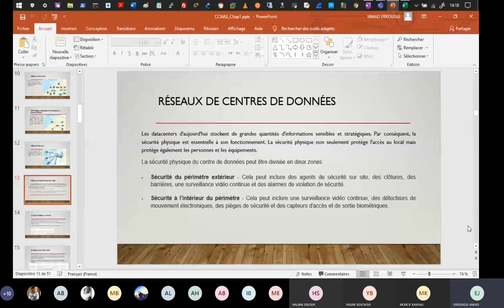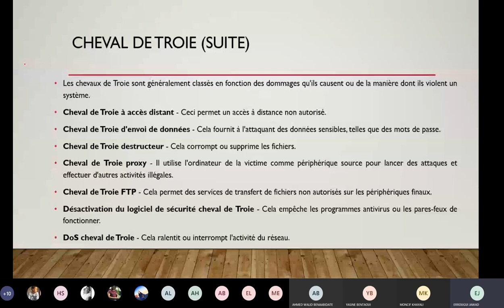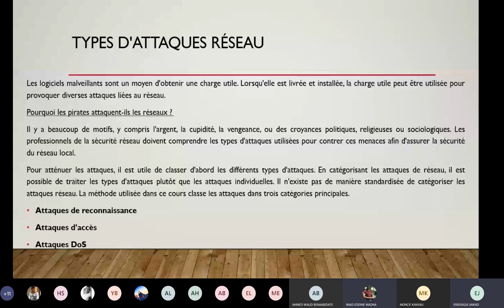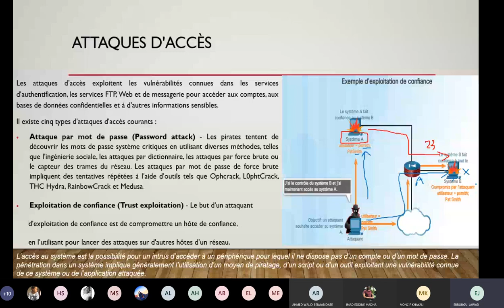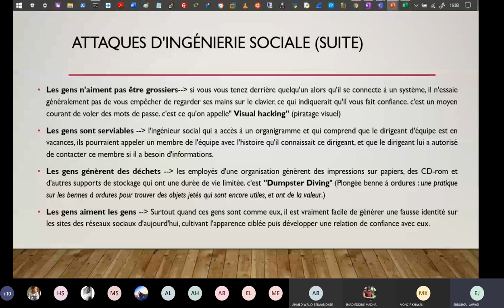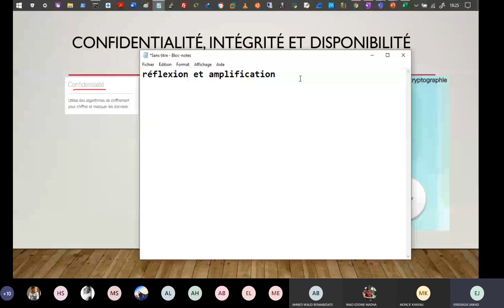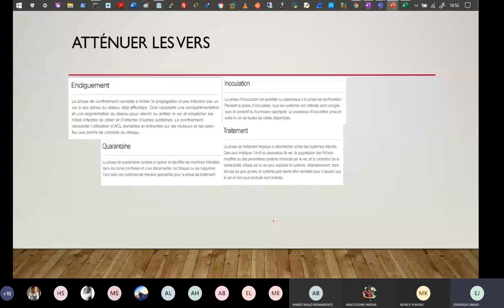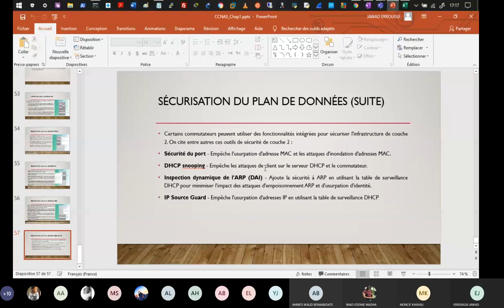CCNA SECURITY 1.2 Les menaces de la sécurité informatique (part.2) (darija)